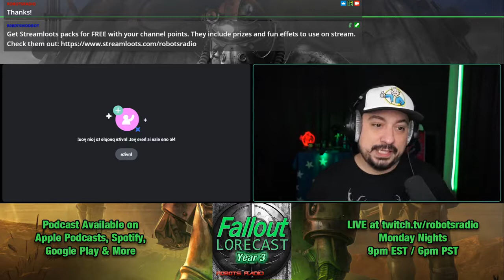Fallout 76 Lore: The Responders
Who were the Responders? What were they like and what did they accomplish before vault 76 opened?

Gamefly - Want 2 months of rentals for the price of 1 at Gamefly?

Fallout 76
Fallout Cookbook
Fallout Boardgame
The Art of Fallout 4
Fallout Funco Pop Figures
Links:

Talk Fallout and join the Robots Radio fam: Discord
Stay plugged in on Twitter